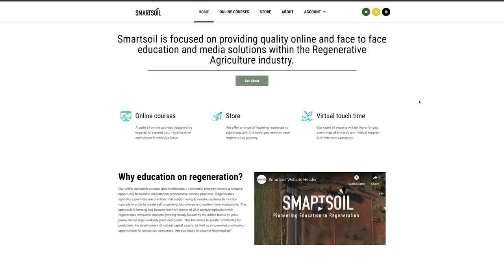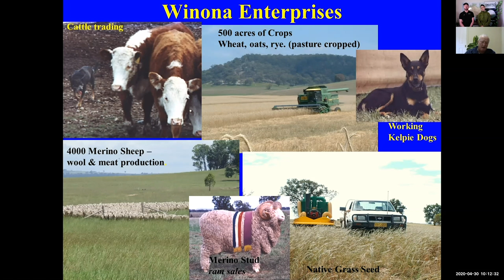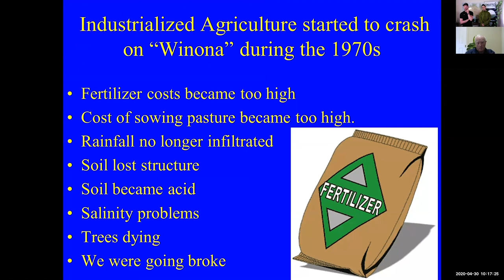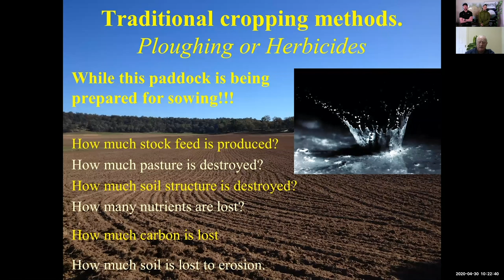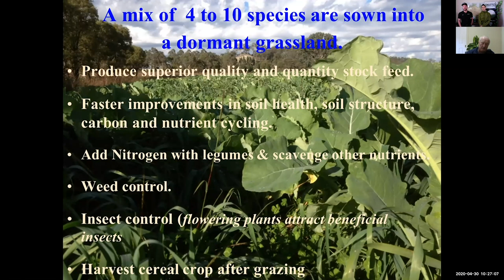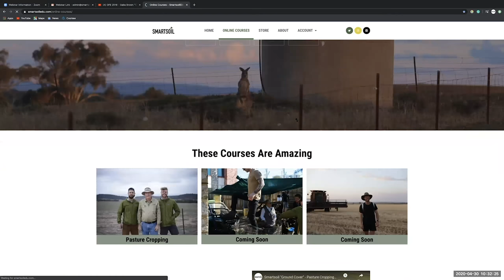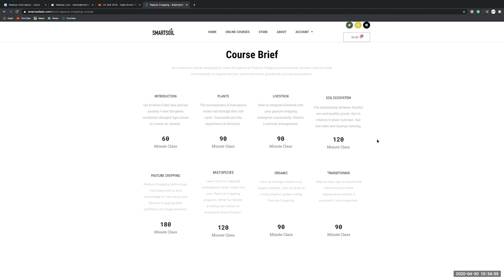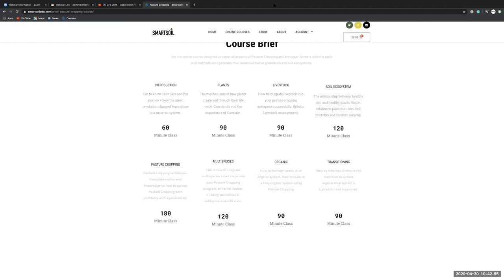Pasture Cropping Webinar Session #1 With Colin Seis - Smartsoil Media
Filling multiple gaps in a blossoming green sector, Smartsoil creates high quality, independent media & education products built around key areas of importance within the Regenerative/Biological Agriculture industry.

Smartsoil Pasture Cropping webinar with Colin Seis, designed to give farmers an understanding of the upcoming Pasture Cropping online course created by Colin & Smartsoil and what it translates to in the Regenerative agriculture framework.

Time Code:

00:00 - 23:05 - Pasture Cropping presentation with Colin Seis
23:05 - 40:00 - Details on upcoming Pasture Cropping course with Smartsoil
40:00 - End - Live Q&A with Colin Seis